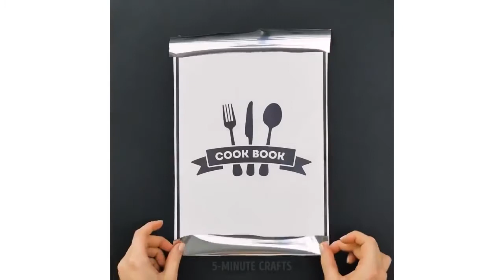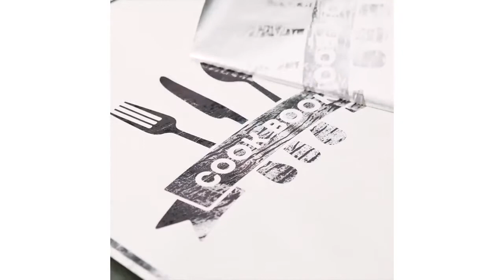25 MACETES SIMPLES DE COZINHA QUE SÃO BRILHANTES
Agora você só precisa dar uma olhadinha nisso! Estes truques de cozinha são insanamente criativos, legais e fáceis! De agora em diante o cozinhar será um processo mágico! ;)